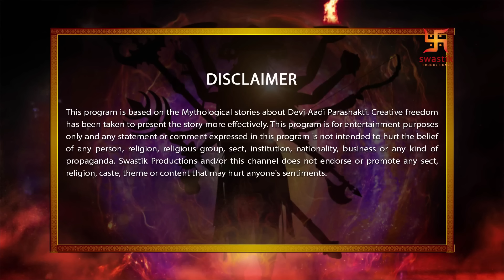Devi The Supreme Power | Episode 32 | Shiva's vehicle Nandi | शिव का वाहन नंदी | Swastik Productions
We start with Vasuki expressing his concern to Mahadev and Vishnu gives a solution to end the battle between Garud and Nagas. Mahadev announces that he will accept snake king Vasuki and wear him around his neck forever. We see the calendar-art image of the hooded snake around Mahadev's neck. Tarakasur captures Agni Dev executing Diti's plan. Mahadev tells Parvati to leave and then Vishnu appears where Mahadev reveals that he will take few tests of Parvati before reuniting with her. Mahadev takes Sadhu disguise to take Parvati’s first test.

हम वासुकी द्वारा महादेव से अपनी चिंता व्यक्त करने के साथ शुरू करते हैं और विष्णु गरुड़ और नागों के बीच युद्ध को समाप्त करने का उपाय बताते हैं। महादेव ने घोषणा की कि वे नाग राजा वासुकी को स्वीकार करेंगे और उन्हें हमेशा के लिए अपने गले में धारण करेंगे। हम महादेव के गले में हुड वाले सांप की कैलेंडर-कला छवि देखते हैं। दिति की योजना को क्रियान्वित करते हुए तारकासुर अग्नि देव को बंदी बना लेता है। महादेव पार्वती को छोड़ने के लिए कहते हैं और फिर विष्णु प्रकट होते हैं जहां महादेव प्रकट करते हैं कि वह पार्वती के साथ पुनर्मिलन से पहले उनकी कुछ परीक्षा लेंगे। पार्वती की पहली परीक्षा लेने के लिए महादेव साधु का वेश धारण करते हैं।